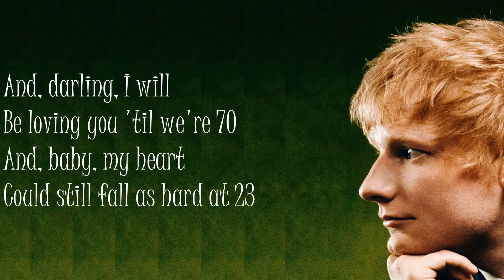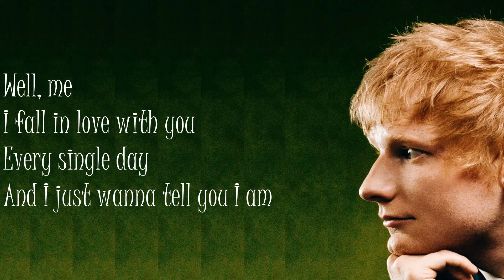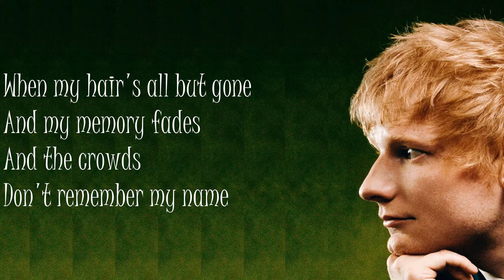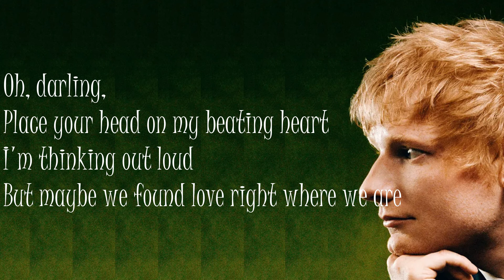Thinking Out Loud - Ed Sheeran (Lyrics)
Hello ALBAnian!

For the owner/artist I would like your credit to be added or you would like to remove your material/song, Please don't Issue a copyright strike on my channel feel free to contact me or comment below and I will remove it as soon as possible, Thank you.

When my hands don't play the strings the same way (mmm...)

That, baby, now
Maybe we found love right where we are (oh, oh)

La, la, la, la, la, la, la, la, lo-ud

But maybe we found love right where we are